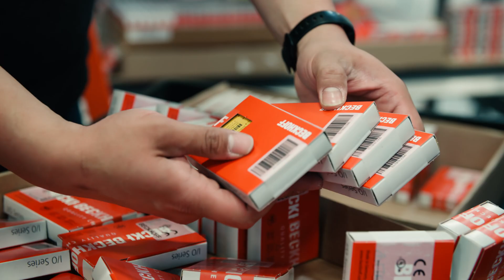Beckhoff Delivers Better Customer Experiences with the OPEX AS/RS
60% more storage space. Increased order accuracy. Faster delivery times.

We implemented a new automated storage and retrieval system (AS/RS) at our U.S. headquarters in the Minneapolis area. These investments will help us deliver better experiences and provide room to grow for the future, particularly as demand in our automation technologies has soared.

The Infinity™ AS/RS from @OPEXCorporation is a next-generation goods-to-person (G2P) system, which offers top-tier storage density, modularity and flexibility. You can read more about this solution and its use of Beckhoff tech

Bottom line: Automation is helping us grow and make our teams more effective. Here’s how our AS/RS upgrades made a difference at Beckhoff.